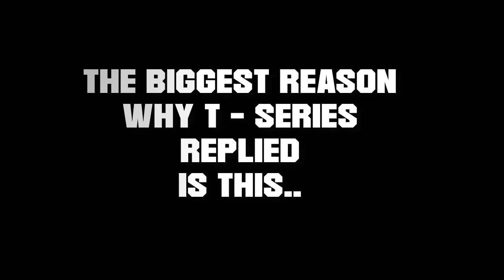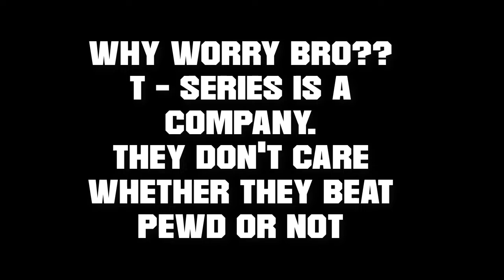T - Series *FINALLY* replies to PEWDIEPIE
Hello Guys,
Seriously T - Series dont care whether they beat PEWD in sub count or not.
Enjoy dont take this all seriously.

Like if you enjoyed this video share as much as possible.
for purposes such as critisism, comment, news, reporting, teaching, scholarship, and research.